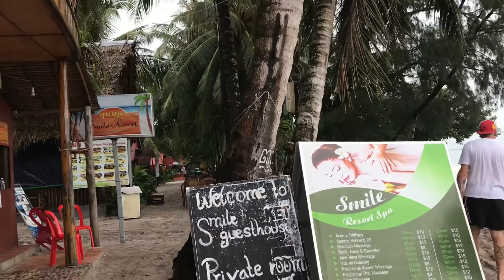World trip Day 43: Rainy Paradise